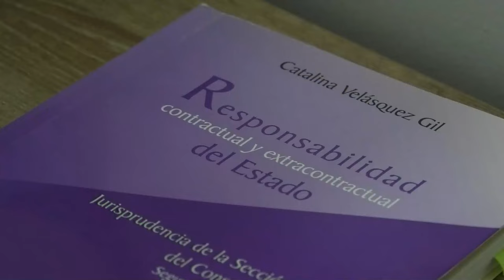ALIAS SATANÁS NIEGA SER RESPONSABLE DE LOS RECIENTES HOMICIDIOS EN BOGOTÁ